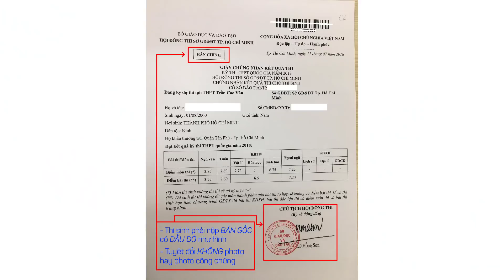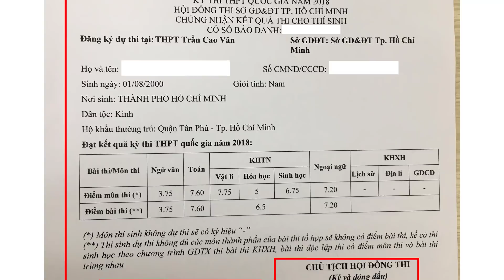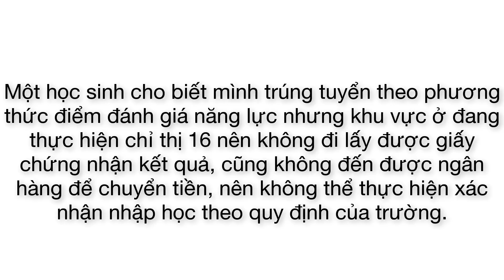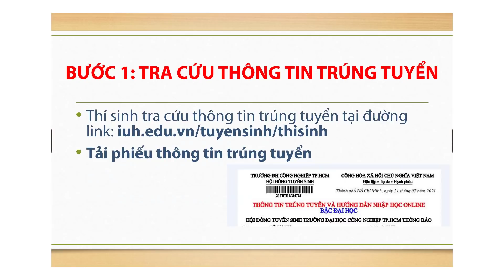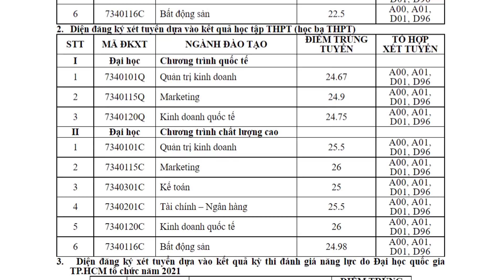Nguy cơ thí sinh bị xóa tên khỏi danh sách trúng tuyển đại học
Nguy cơ bị xóa tên khỏi danh sách trúng tuyển VÌ KHÔNG CÓ GIẤY CHỨNG NHẬN KẾT QUẢ THI TỐT NGHIỆP THPT

Hiện nay, nhiều tỉnh thành thực hiện giãn cách theo chỉ thị 16, không ít thí sinh chưa nhận được giấy chứng nhận kết quả thi tốt nghiệp THPT để xác nhận nhập học. Điều này khiến thí sinh đứng trước nguy cơ bị xóa tên khỏi danh sách trúng tuyển.

Đến thời điểm hiện tại, nhiều trường đại học đã công bố kết quả xét tuyển theo các phương thức học bạ THPT, kết quả đánh giá năng lực ĐH Quốc gia TP.HCM và một số phương thức khác. Hạn chót nhiều trường đưa ra để thí sinh xác nhận nhập học, trong đó có việc phải nộp giấy chứng nhận kết quả thi tốt nghiệp THPT, là từ ngày 4 đến 10-8.

NGUY CƠ BỊ XÓA TÊN
KÉO DÀI THỜI GIAN XÁC NHẬN NHẬP HỌC
CÓ THỂ CHẤP NHẬN ẢNH CHỤP

Như vậy, hiện nay các trường đại học giải quyết bằng cách:
Điều chỉnh kéo thời gian xác nhận nhập học.
Thí sinh xác nhận bằng ảnh chụp kèm cam kết nhập học.

Hội Gia sư Đà Nẵng
Địa chỉ:  159 Yên Khê 2, Thanh Khê, Đà Nẵng, Việt Nam